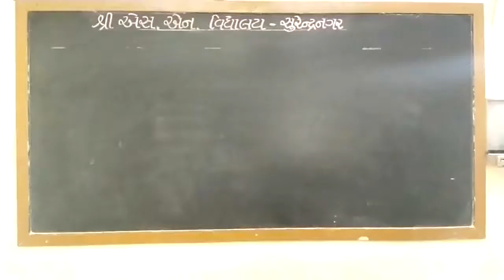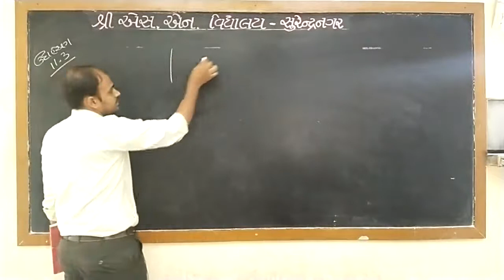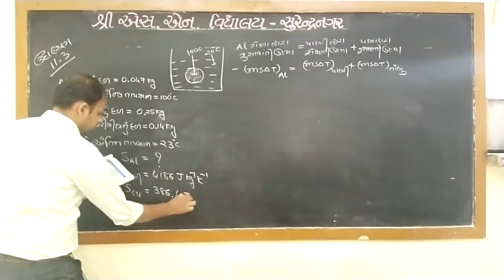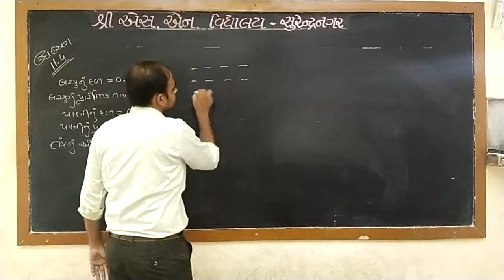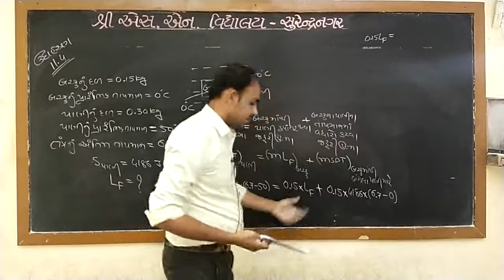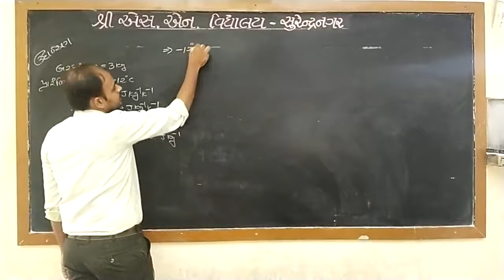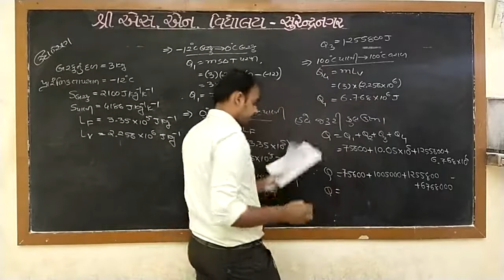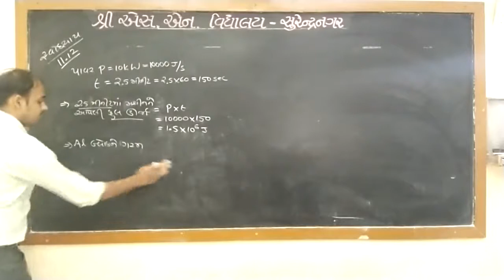Std. 11-Sci : Physics, Chap. : 11, Part-7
ધોરણ : 11-Sci
વિષય : દ્રવ્યના ઉષ્મીય ગુણધર્મો
પ્રકરણ : 11 - ગતિવાદ
શિક્ષક : નિકુંજ સર
રજૂકર્તા : શ્રી એસ.એન. વિદ્યાલય - સુરેન્દ્રનગર